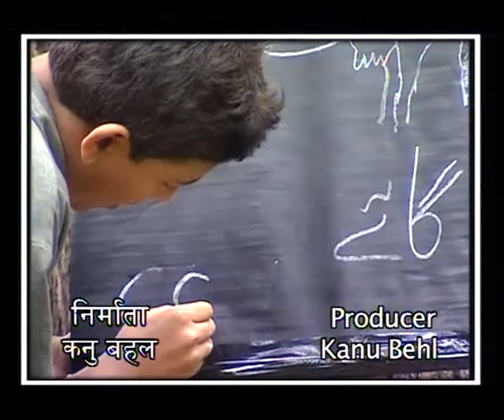KHANABADOSH EP 2